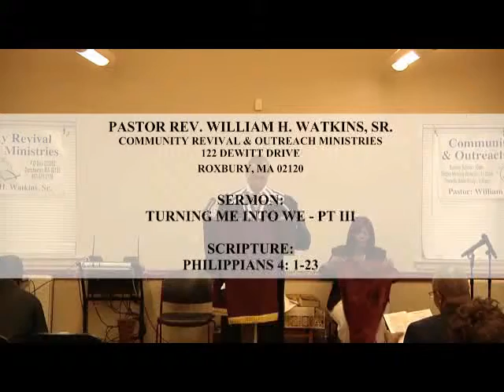Turning Me Into We - pt III - 1 of 5.mp4